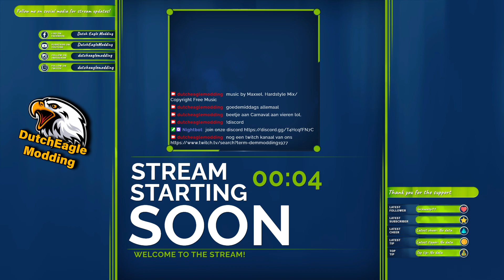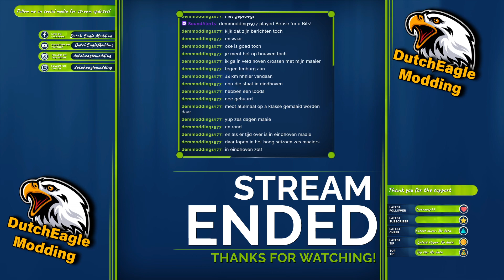Live op een andere map